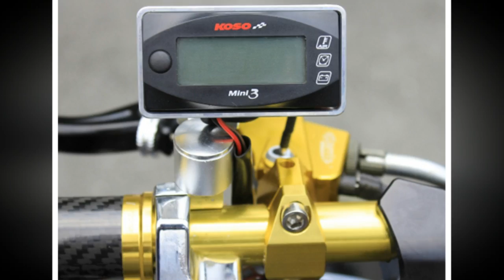Xe & Phong cách 24h - Yamaha Exciter 150 độ "khủng" tại Hà Nội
Từ một chiếc xe Exciter 150 phân khối zin, Thanh Tùng - một biker có tiếng sống tại khu vực Đền Lừ, Hà Nội đã lột xác biến chiếc xe thành một chiến binh đường phố dữ dằn.